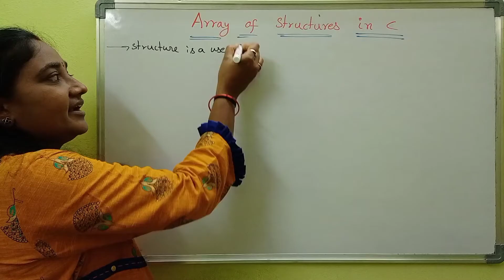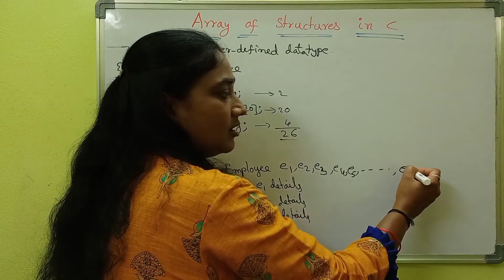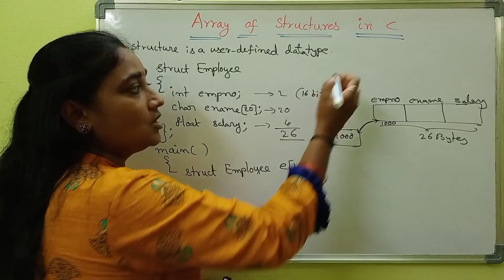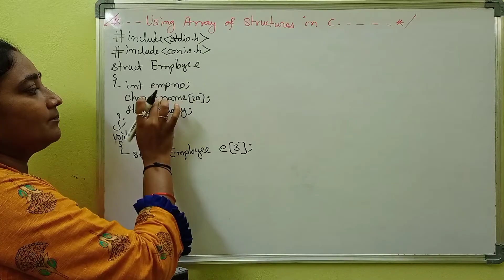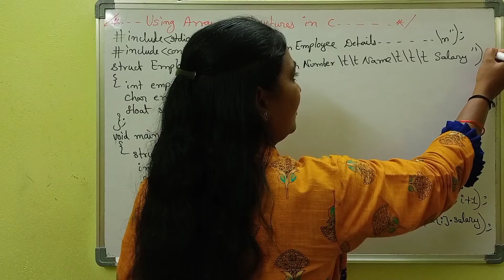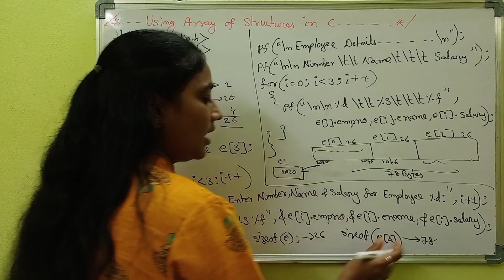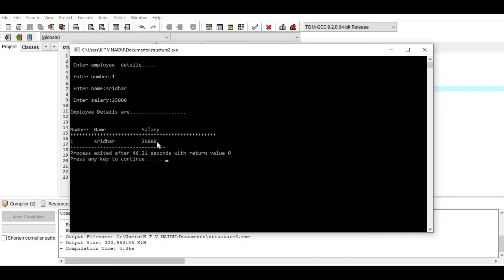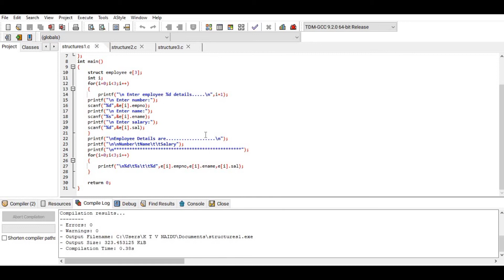C Language ||Structures in C||Part-2: Array of Structure ||Telugu Scit Tutorial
etc..